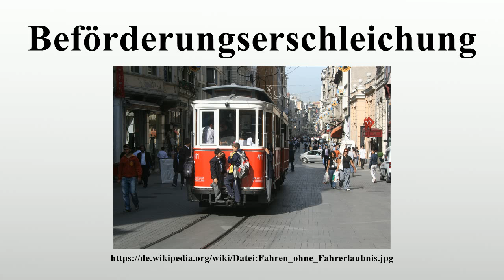Beförderungserschleichung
Vielen Dank für Ihre Unterstützung:

Beförderungserschleichung, umgangssprachlich als „Schwarzfahren“ bezeichnet, liegt vor, wenn jemand ein öffentliches Verkehrsmittel absichtlich unberechtigt benutzt und sich dabei allgemein täuschend mit dem Anschein umgibt, er erfülle die nach den Beförderungsbedingungen des Betreibers erforderlichen Voraussetzungen.Dies ist in vielen Ländern eine Straftat.

Bild-Copyright-Informationen
Urheber Info: Nérostrateur